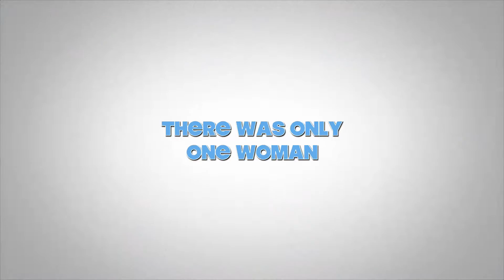first female President IN SOMALI in Somali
It is Amazing if we have a Somali  female president?
One day Will be celebration female person in Somalia.